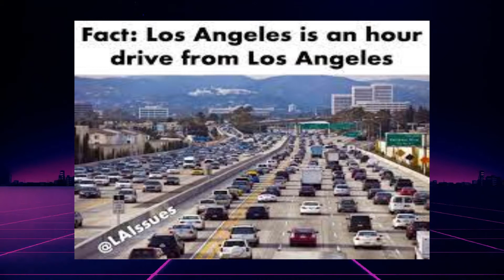Bored and Alone: Luey dominguez is at the scene with mike tyson and the gunman. That basically it.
I talk to a good friend of mines, Luey dominguez, and his reaction in the mike tyson debauchery. Follow him on all the social medias.

or RoyaltyfreeTube for the awesome back ground. They have and awesome playlist on the link with awesome loops

Title: Dreams Are Pretty by Seoul June